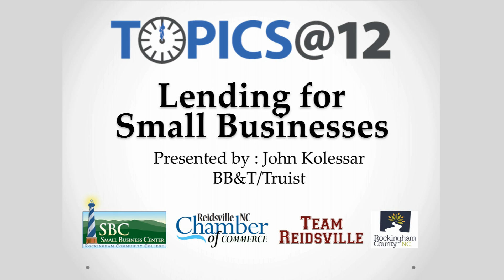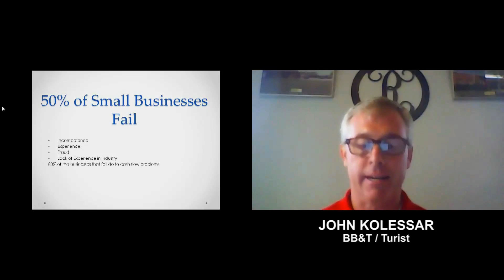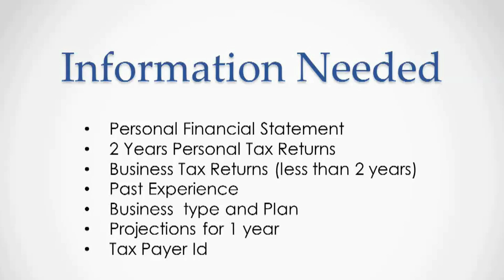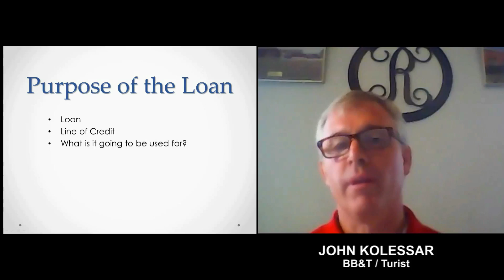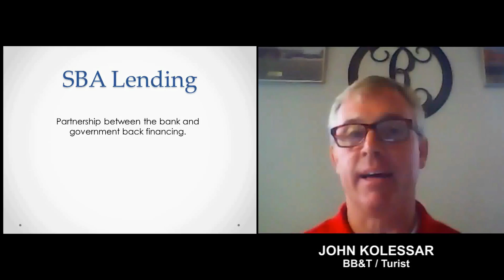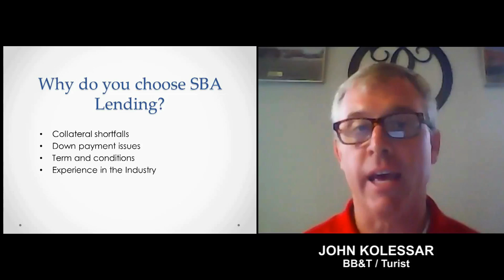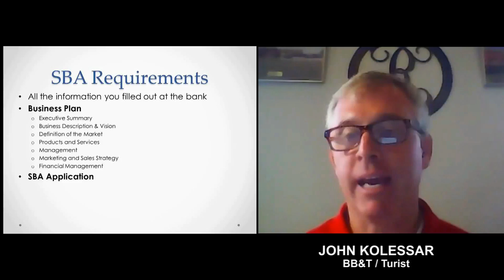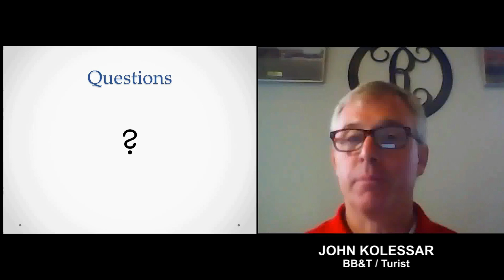Topics @ 12 Lending For Small Business 8/20/20